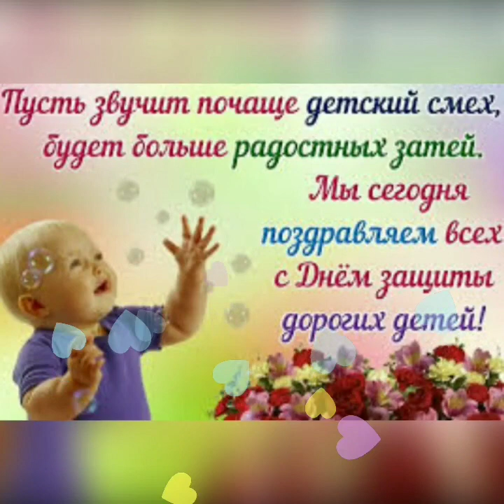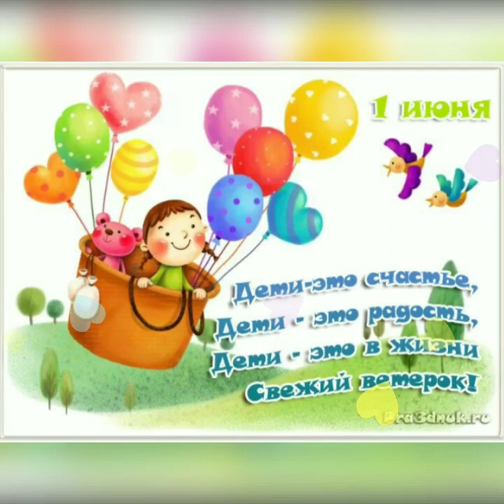День защиты детей/1 Июня/С праздником/Красивая музыкальная открытка с днём защиты детей..